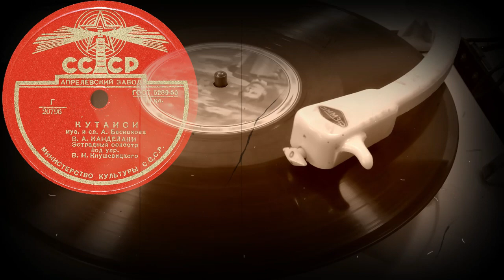КУТАИСИ исп. В.А. КАНДЕЛАКИ, Эстрадный оркестр под упр. В.Н.Кнушевицкого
КУТАИСИ муз. и сл. А.Баскакова, исп. В.А. КАНДЕЛАКИ, Эстрадный оркестр под упр. В.Н.Кнушевицкого